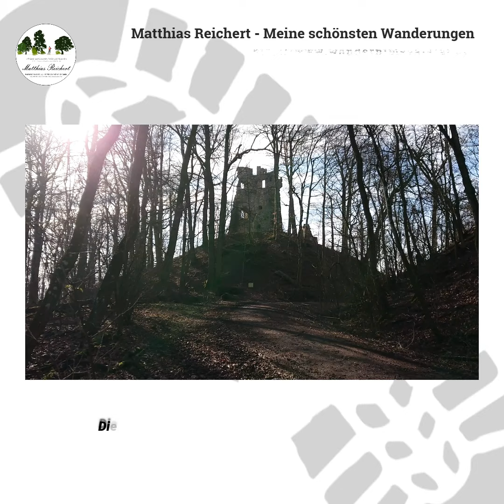Wandern im Steigerwald - Durch das Handthal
Wandern ist mein Hobby. Hier gibt es ein paar Videos zu Ausflugszielen im Saaletal, in der Rhön und Umgebung.

Dieser Ausflug führte mich in das Handthal bei Oberschwarzach im Steigerwald. Über die Ruine Stollburg gelangte ich zum Aussichtspunkt am Hörnle und zur 14 Nothelfer Kapelle.